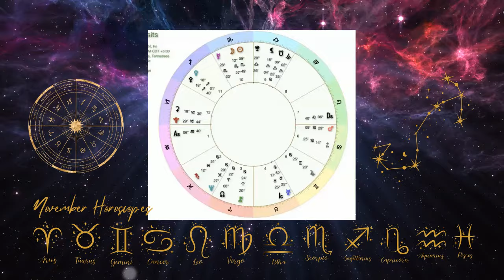November 2024 Horoscopes | Aquarius Forecast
⭐️ Do you have a copy of your chart?

This month, we’re diving deep into transformative energies right from day one, with a powerful Scorpio New Moon on November 1st. Get ready to set bold intentions, release old baggage, and rise like the phoenix. 🧘‍♀️
As we journey through the month, from Mercury's retrograde to Venus shifting into grounded Capricorn and the Taurus Full Moon’s revelations, each transit brings unique opportunities for growth and introspection.

Don't forget: listen to the horoscopes for your Sun, Moon, and Rising signs for the full picture. 🌞🌙🌄

💫 JOIN the MOONGATE WAY community for early insights, access to a private Google calendar, and discounts on consultations & reports. (For less than 5 dollars a month 🤭)

⭐️ Looking for 1-1 insights on your chart, apportioned, and challenges?

⭐️ Would you like a sneak peek at your personal, relationships, or year head transits in the months ahead?